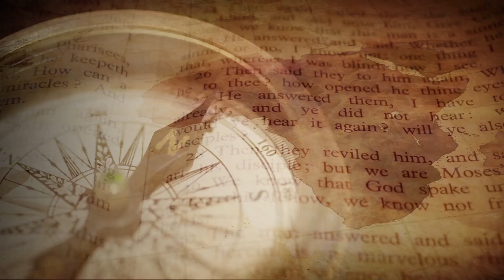Estudo Bíblico # 13 - Alimentação na Bíblia.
Nesse estudo analiso a importância que a Bíblia dá para a alimentação dos filhos de Deus - tanto no Novo quanto no Antigo Testamentos.